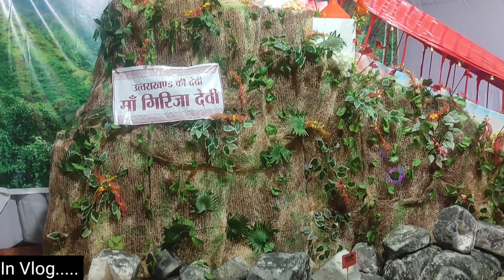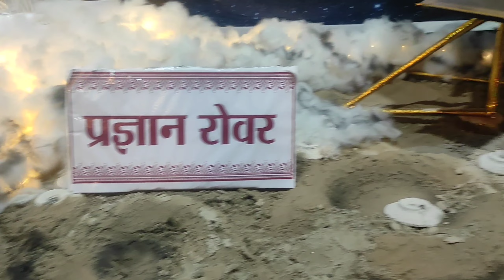मनोकामना मंदिर श्री कृष्ण जन्माष्टमी महोत्सव मुरादाबाद | MORADABAD JANMASHTAMI VLOG MANOKAMNA MANDIR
मनोकामना मंदिर श्री कृष्ण जन्माष्टमी महोत्सव मुरादाबाद | Krishna Janmashtami Vlog 🥰

मुरादाबाद जन्माष्टमी महोत्सव 2023 | MORADABAD JANMASHTAMI VLOG MANOKAMNA MANDIR